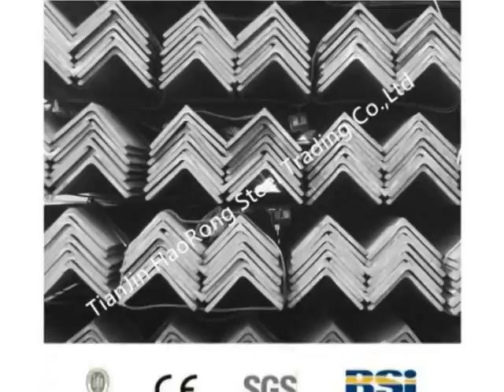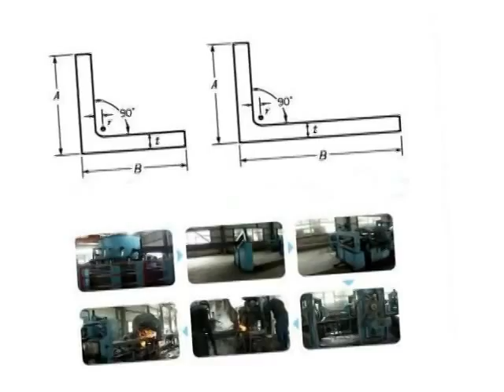Equal Angle Steel